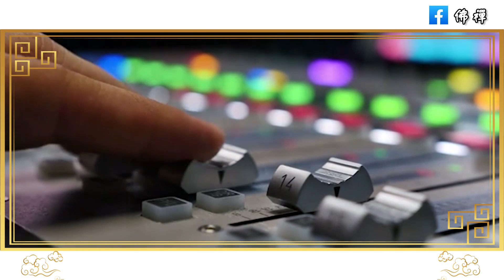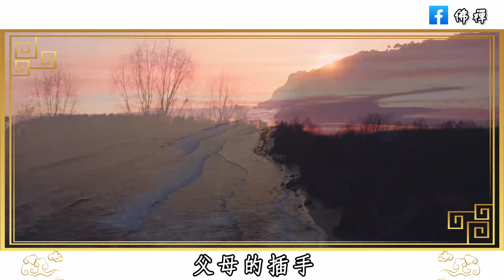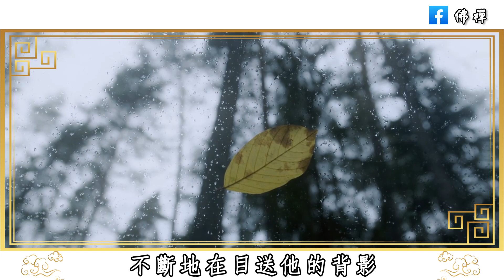佛禪：對孩子心軟，其實是在害他！有出息的子女，往往是父母逼出來的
佛禪：天天喝白開水和天天喝茶的人，誰的身體會更好？長期喝茶的人，最終會變成這樣
佛禪：朋友有難，要不要幫？心理學家建議：永遠不要幫助一個「落難」的朋友，否則下場會很淒涼